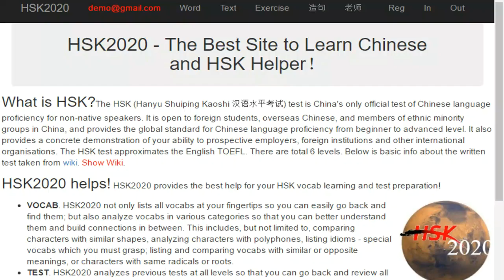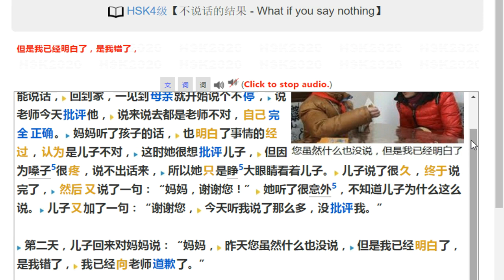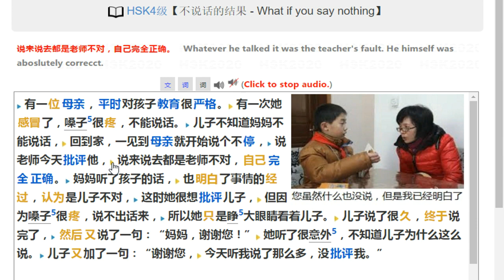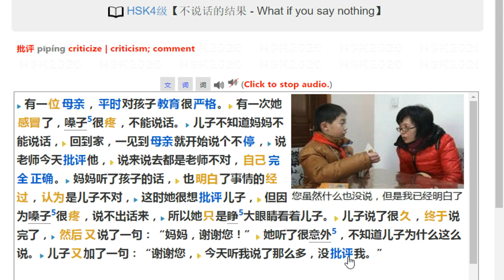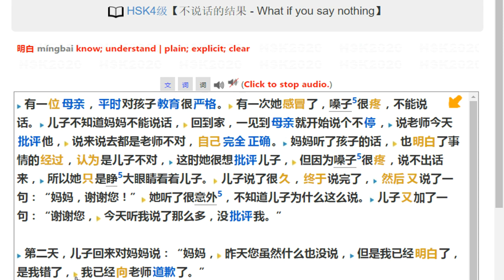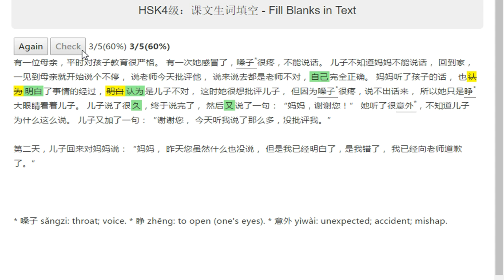HSK4 Text 【不说话的结果 What if you say nothing】